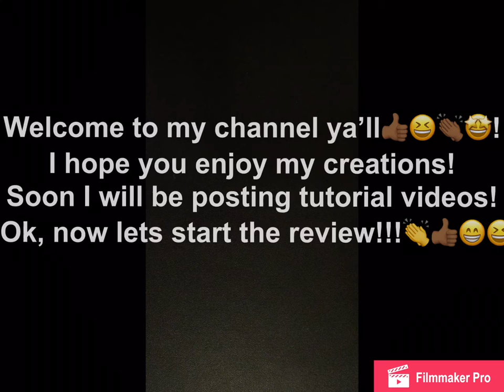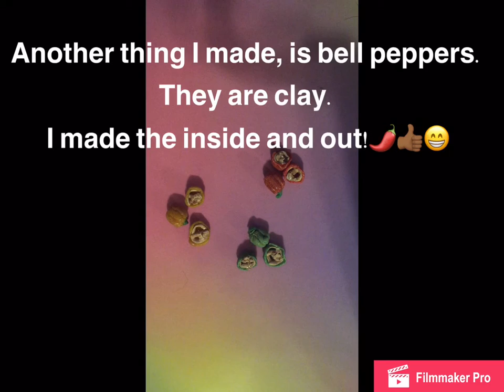Full Food review miniature for dollhouse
Hi Everyone!!!👋🏾😆 in this video, I will be showing you some miniature foods I’ve made in the past. I am also open to suggestions if you have any for me on what to make next! Also, feel free to pause or zoom in on the video if needed. See y’all next time!

- Glitter Jar 4Ever